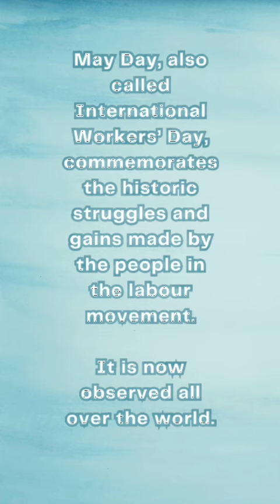May Day Monologue | Gracie Rittenberg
Welcome to Bluebird Theatre Company’s 1K for May Day fundraising campaign! Through our May Day monologue series, we look forward to shining a light on the history of workers rights, community organizing and the environment.

To launch the May Day monologue series and 1KforMayDay campaign, we present Gracie Rittenberg in the role of Amanda McKenny, Project Manager, from WORKING.

Our goal is to raise $1,000 to support our non-profit theatre company and the work we do to bring affordable and accessible theater productions to our community.

Your support of Bluebird Theatre Company on this MayDay and throughout the month of May helps us continue our mission to bring high-quality, thought-provoking theater productions to our community. By donating to our fundraising campaign, you are helping us continue our work and play our part in the larger movement for social justice and workers’ rights.

Thank you for your support, and we can’t wait to share our next production with you!